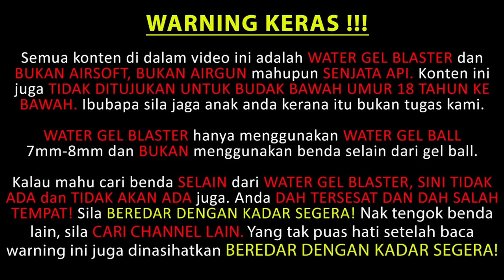EP300 - PREORDER NEW GBB DESERT EAGLE - Blasters Mania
Preorder end on 28/2/2021
Estimate arrival on April 2021